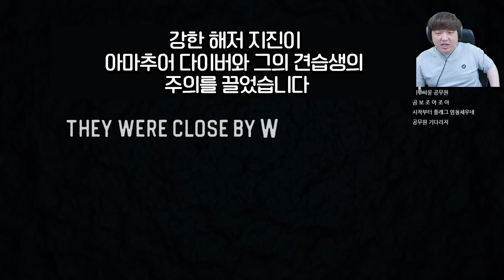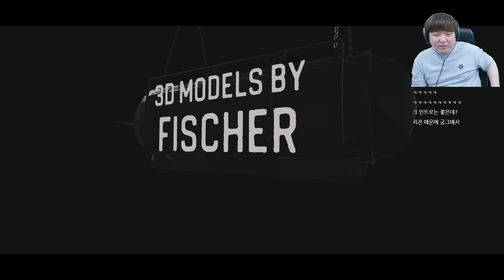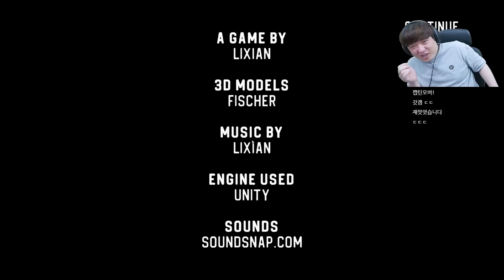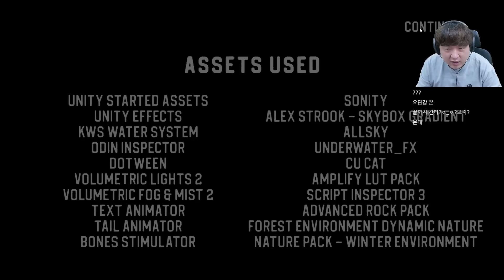망치 하나로 심해괴물에 맞서 잠수함 지키는 게임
▶ Sinking Iron(가라앉는 철)
▶ 2023년 5월 30일 방송